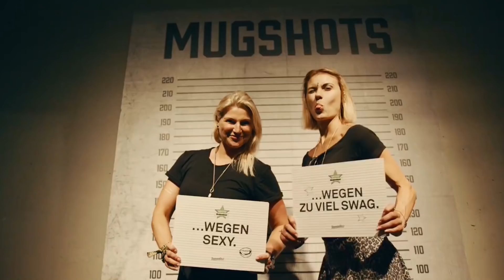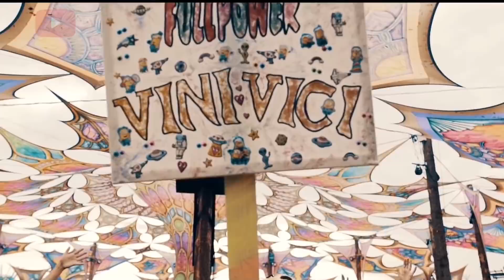VINI VICI & MEDUZA & TIMMY TRUMPET - PSY REVOLUTION (𝐏𝐒𝐘𝐓𝐑𝐀𝐍𝐂𝐄 𝐌𝐈𝐗) HD HQ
02. Tones and I - Dance Monkey (Atype Remix)

06. Right Round - Konaefiz, Thorment & Mahori